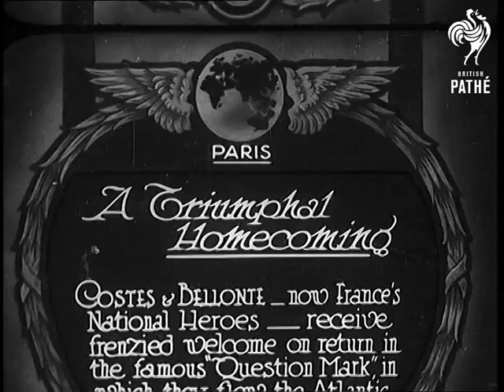A Triumphal Homecoming (1930)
Full title reads: "Paris. A Triumphal Homecoming. Costes and Bellonte - now France's National Heroes - receive frenzied welcome on return in the famous Question Mark, in which they flew the Atlantic."

Paris, France.

Air to air shots of the plane 'Question Mark'.

After landing the biplane is moved towards a crowd waiting to greet the pilots. French aviators Costes and Bellonte are carried shoulder high from their plane. They are driven away in an open car.

Views of the pilots as they make their progress through Paris. Crowds are out to cheer them.

MS of the pilots with French President Gaston Doumergue. The fliers wave from a balcony.

N.B. The famous French airmen Dieudone Costes and Maurice Bellonte made record breaking flights in the late 1920s and early 1930s.
 FILM ID:749.01